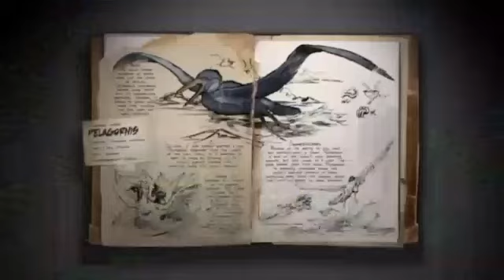¿Intros gratis?Mejores dinos para raideos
Mi instagram